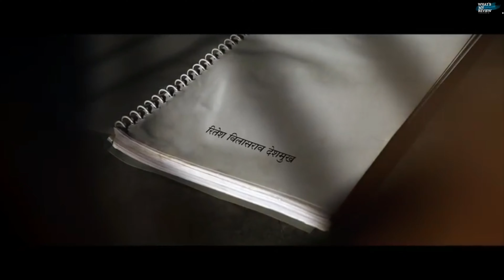Top 8 Upcoming मराठी Marathi Historical Movies releasing in 2022 and 2023 | What's My Review #114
Hey Guys,

This is my  114 YT video.
Shared my list of upcoming of मराठी Marathi Historical Movies releasing in 2022 and 2023.

Sher Shivraj Hai
Badrakali
Sir Senapati Hambirao
Chatrapati Tararani
Chatrapati Shivaji Maharaj Trilogy
Bal Shivaji
Kanhoji Angre

Video Shot Using : Canon M50 Mark II

YT Consultant - Social Bugz